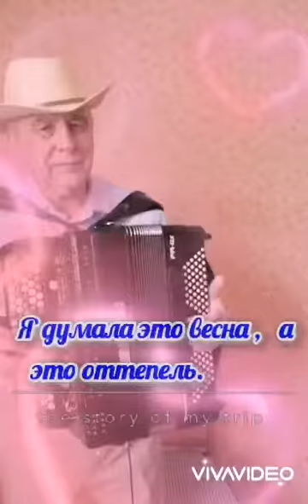Отправить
А это оттепель.